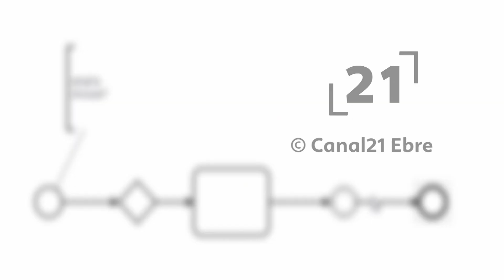La RdP: Presentació de la candidatura d'ERC a Deltebre